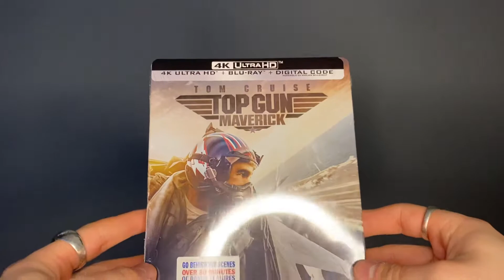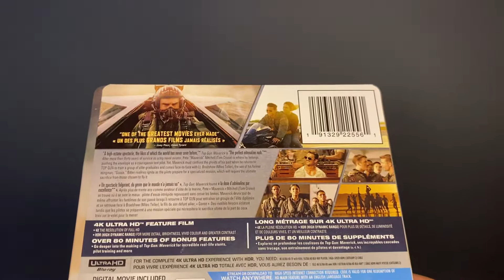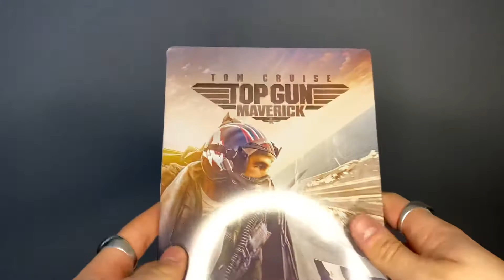Top Gun Maverick 4K ultra HD steelbook unboxing